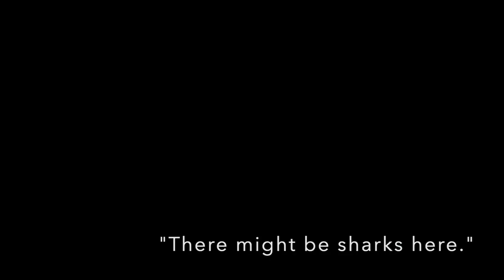Something Tried to steal my catch! An Afternoon at the Mukilteo fishing pier. Catch, Clean, Cook.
In this video I demonstrate the process for installing a hatch to unlock all of that space that's inside of the hull of your fishing kayak. With a few simple tools, you can do it yourself in no time.

00:00 Introduction
00:17 Get a compass
01:14 Cut the hole
02:23 Deburr the hole
02:41 Test fit
03:10 mark the fastener holes
04:00 Pre drill the screw holes
04:39 Install fasteners
06:14 Final check